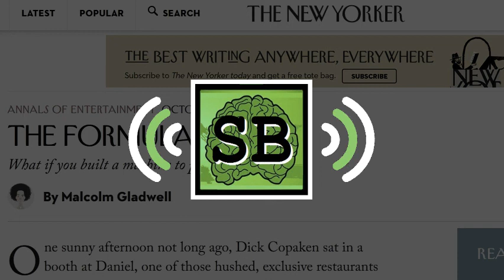How supercomputers will TAKE OVER entertainment. - StoryBrain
Hi everybody, I came across an article in the New Yorker about the attempt to create an artificial intelligence that can predict the box office success of movies. Here's why I think the attempts to create this predicting supercomputer haven't succeeded so far, AND how I think this computer COULD actually be made. As well what role I think these types of machines will eventually play in the movie and entertainment business.

1:23 - The dangers of mistaking precision for accuracy.
4:50 - Why the attempts in the New Yorker article likely generally failed.
7:20 - The specific coding errors in the movie predicting program.
10:27 - How to teach an actual AI to predict movies.
12:05 - How an AI could learn to write stories.
13:44 - How writing AI's would function in movie and novel writing.

The T-800 image used in the thumbnail is by Kaareth at renders-graphiques.fr.